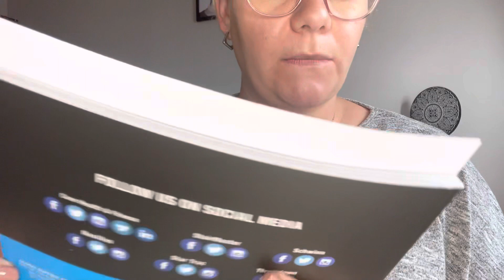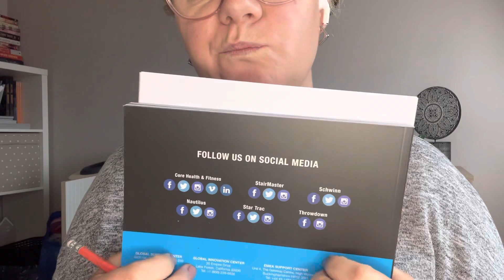ASMR- drawing you roleplay.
Hey all,

In this video start by brushing your hair & fixing your makeup, ready to then sketch you.
Lots of triggers, which hopefully give your tingles & relax you.

So sorry for the dog snoring in the background! 🤦🏼‍♀️